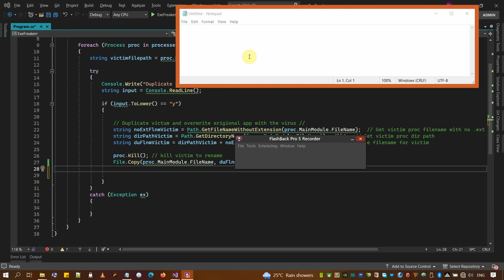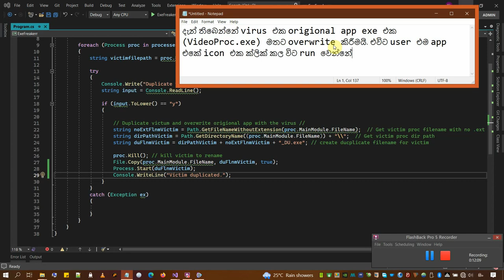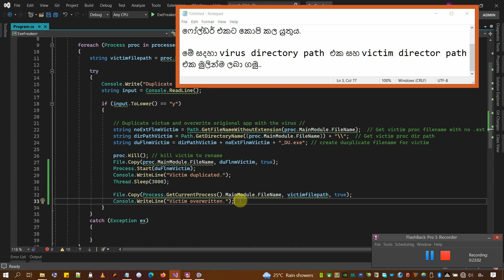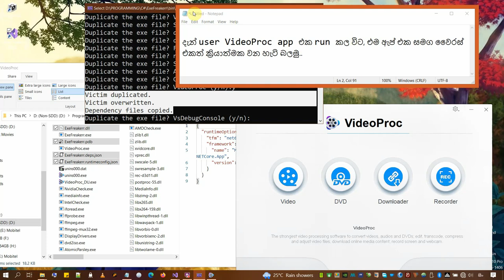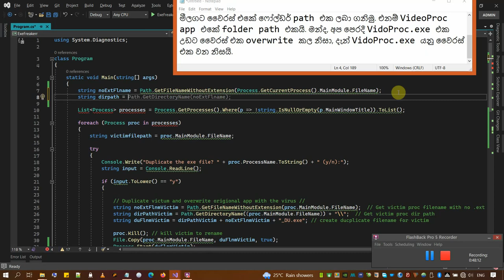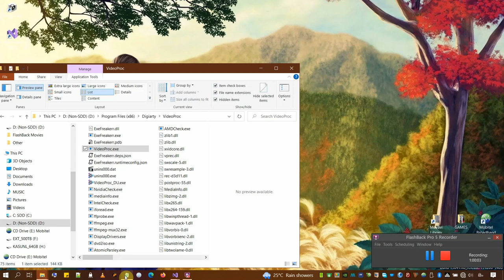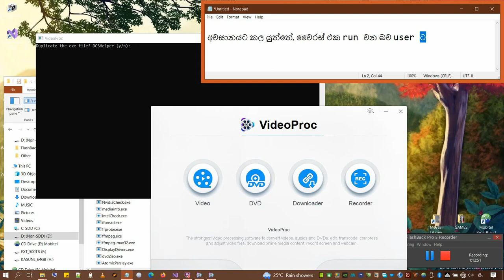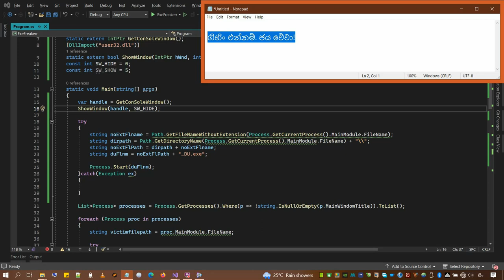C# වලින් සරල ව‍ෛරස් (worm) එකක් හදන හැටි | Building a simple virus/warm in C# - Pt.2 දෙවන කොටස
C# වලින් සරල ව‍ෛරස් (warm) එකක් හදන හැටි | Building a simple virus/warm in C# - Pt.2 දෙවන කොටස